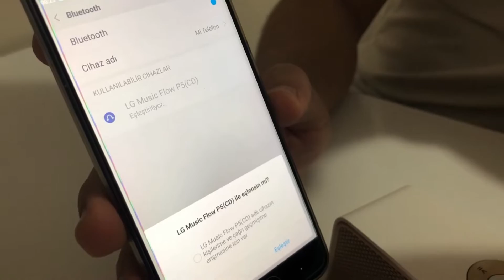LG Music Flow P5 Bluetooth Hoparlör Ürün Tanıtımı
LG Music Flow P5 model bluetooth hoparlör hakkında sizlere bildiklerimizi anlatmaya çalıştık. Ses bombası olarak nitelendirilen bu LG marka elektronik ürün hakkında bizim puanımız 5/5

İyi seyirler.

Kanalımızda gündeme ilişkin konular beraberinde, gündelik hayatta karşılaştığımız veya işinin eri kişilerden gördüklerimizi sizlerle paylaşıp birlikte öğreneceğiz.